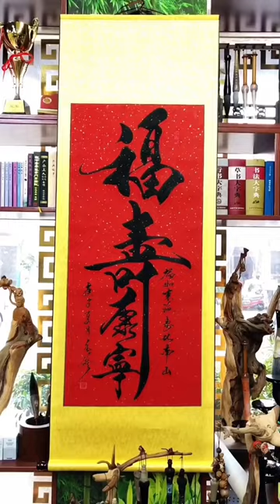大师作品展示，《福寿康宁》。书法